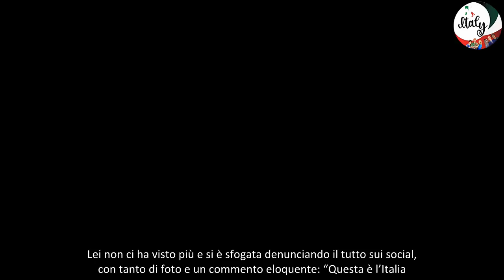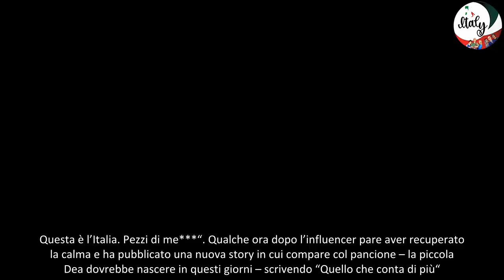“Questa è l’Italia, pezzi di me” I ladri svaligiano la casa della coppia vip per la seconda volt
Ancora una volta ladri in azione nella casa della coppia vip. Ormai i social pullulano di situazioni ed eventi della vita privata di questo o quel vippone e capita pure, come in questo caso, che diventino la cornice ideale per denunciare di aver subito un furto. E per l’influencer e il marito calciatore della nazionale italiana è la seconda volta in pochi mesi che accade.